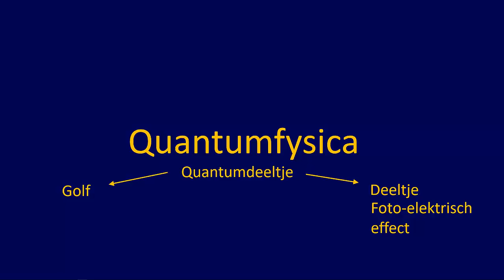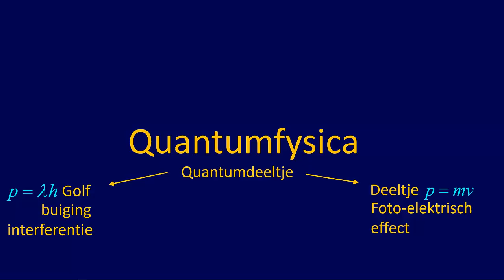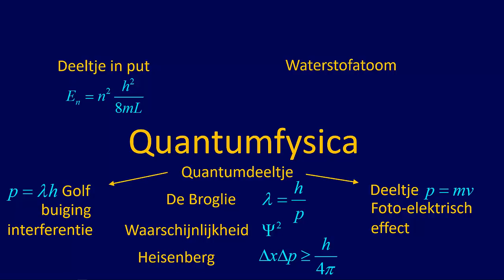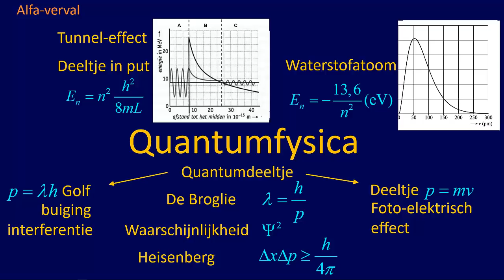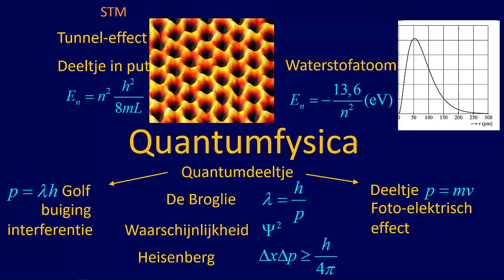VWO6 Samenvatting Quantumfysica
In deze webles geeft een samenvatting van de belangrijkste stof die op het centraal examen gekend moet worden van het domein 'quantumfysica'.
Let op: er staan twee foutjes bij de formules. Voor het impuls van een foton geldt: p=h/golflengte
en bij de formule voor een deeltje in een put moet er L^2 staan onder de streep, in plaats van L.